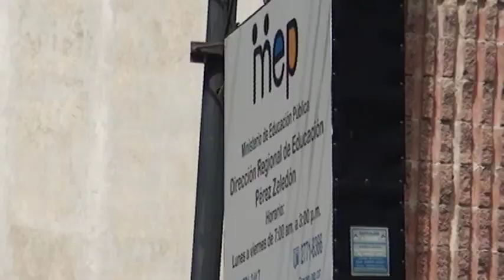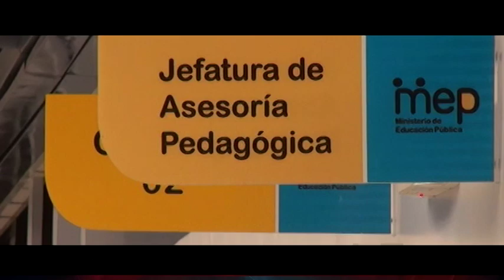Regional del MEP en Pérez Zeledón habilita link para oferentes